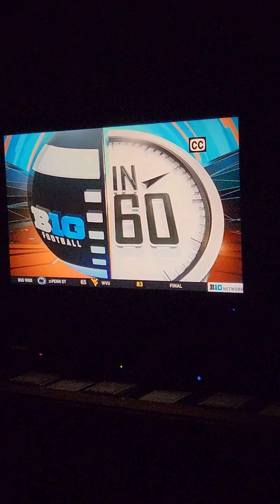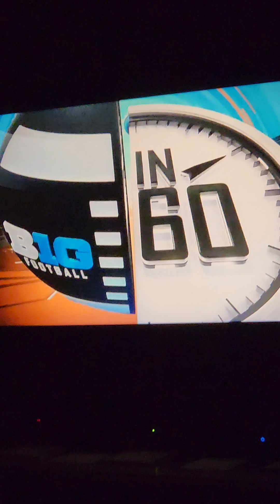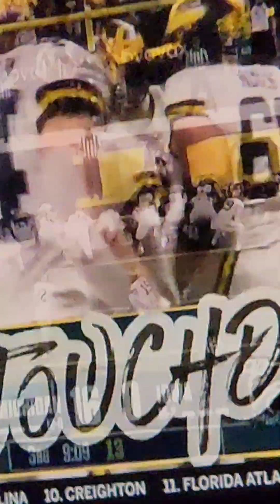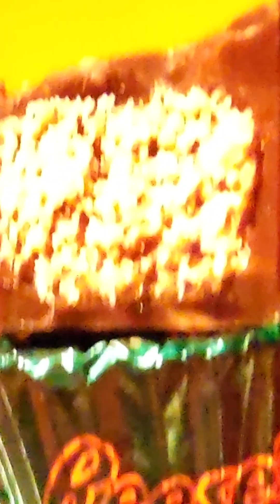BTN In 60 Replay - 2023 Big 10 Championship Game - Michigan vs. Iowa - December 2, 2023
This is the December 5, 2023 early morning replay of Michigan's 26-0 shutout win over Iowa to make it 3 straight Big 10 football championships in a row.